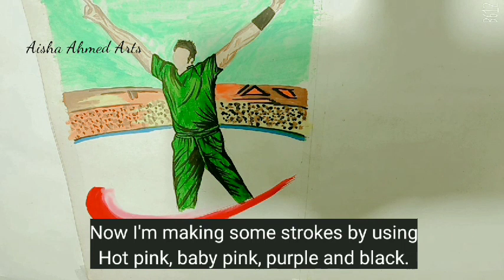(PSL 2022) How to draw a cricket player in Stadium || cricket Champion - watercolor painting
Hi guys .   ☺️ Hope you will be fine and happy . In this video you will learn how to paint a cricket player with watercolor.
I used very simple and easy techniques in this painting tutorial .
Basic concept to make this video is PSL ( Pakistan supper league) and I wanted to draw something for this cricket festival . In 2020 it's season 5 of PSL and all teams are fully prepared and ready to play in the ground s. I love all teams 1st match will be held in national stadium Karachi and other matches will be played in Lahore qazafi stadium . Here I made my painting base on player's and stadium. So I just made a painting like poster . I hope you will enjoy it.
Supplies I used:
Watercolor
Sketch book
Brushes- round and flat
Tissue
Water